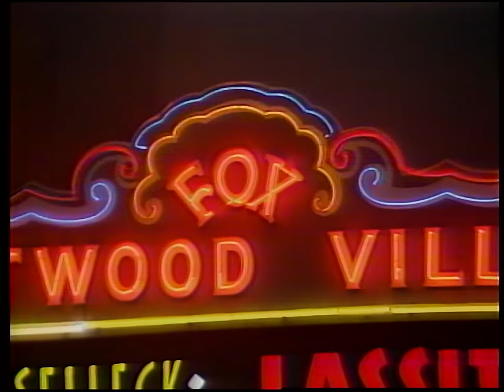Anri in Concert (1984 High Quality 60FPS Laserdisc Full City Pop Live Video)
This is "Anri in Concert" (JF0480020), a wonderful, early live concert by none-other than Japanese City Pop legend Anri!

This concert runs through a number of Anri's hits from her albums COOOL, Timely!!, and BiKiNi, covering her funkiest songs to her more straight ballads. In between some of the live songs (from the Shibuya Public Hall) are some clips and shots of her in Los Angeles, California.

Get ready to boogie down with Anri!

xxxxxxxxxxxxxxxxxxxxxxxxxxxxxxxxxxxxxxxxxxxx

Track List (by song):
00:17 - YOU ARE NOT ALONE
01:49 - 悲しみがとまらない (I CAN'T STOP THE LONELINESS)
06:18 - Dancin' Blue
10:57 - FLASHIN' NIGHT
14:08 - Good Bye Boogie Dance
19:32 - MERCURY LAMP -水銀灯-
24:57 - MORNING HIGHWAY
28:56 - SURF CITY
34:07 - オリビアを聴きながら (Olivia O Kikinagara)
38:57 - Heaven Beach
44:00 - CAT'S EYE
47:43 - 気ままにREFLECTION (KIMAMANI REFLECTION)
51:39 - YOU ARE NOT ALONE

xxxxxxxxxxxxxxxxxxxxxxxxxxxxxxxxxxxxxxxxxxxx

xxxxxxxxxxxxxxxxxxxxxxxxxxxxxxxxxxxxxxxxxxxx

xxxxxxxxxxxxxxxxxxxxxxxxxxxxxxxxxxxxxxxxxxxx

If you want to follow me for updates or want to help me afford more balloons for my Anri listening sessions, please click the following